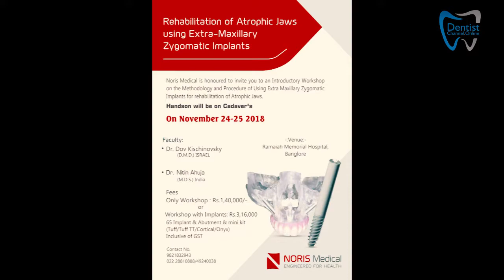Zygomatic Implants - Noris Medicals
Noris Medical is a leading dental implants manufacturer, focused on original products and systems for dental applications.
This video is all about zygomatic Implants and it’s benefits. Also they have an upcoming hands-on course on the methodology and procedure of using Extra-Maxillary zygomatic implants on cadavers @ Bengaluru on 24 & 25 of Nov 2018